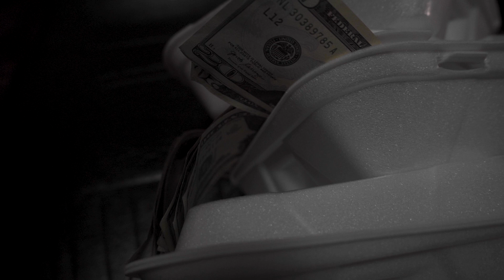Get You A Plate - Quis Up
Quis Up drops new video from new project.
Follow On IG: @quisUp
Directed by FrameWurk By Rready.